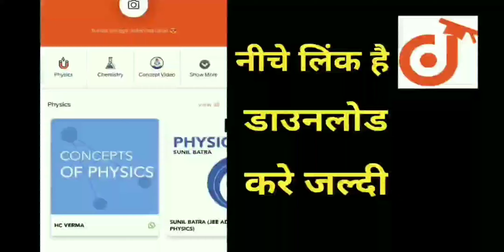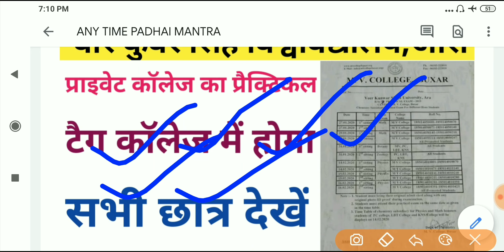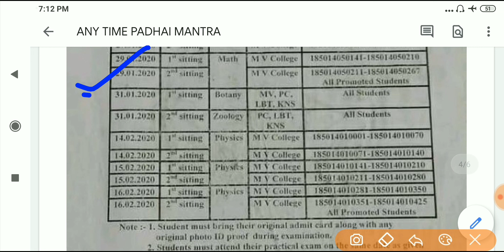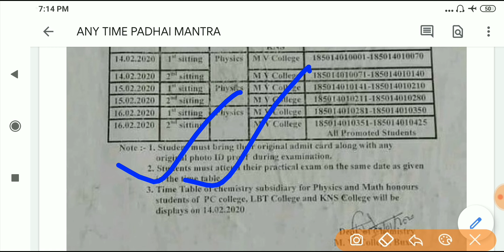vksu स्नातक पार्ट -1 प्रैक्टिकल परीक्षा कब होगा,कैसे लिखे प्रैक्टिकल कॉपी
whatsapp पर भी पूछे प्रश्न👇👇👇👇👇👇👇
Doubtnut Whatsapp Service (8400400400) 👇